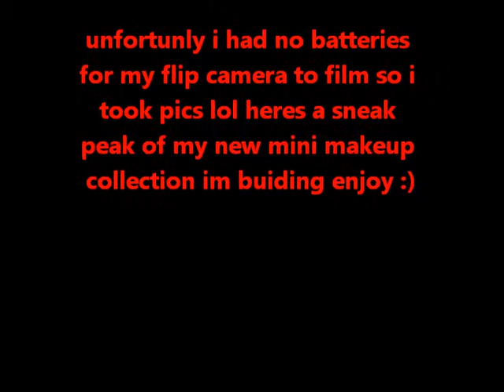sneak peek of my new mini makeup collection progress